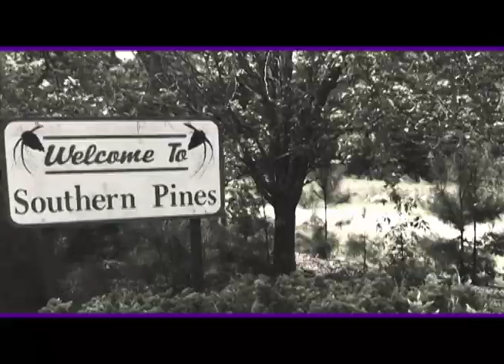No Subliminal ft Kodac and Skrilla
I'm a upcoming Hip-Hop artist with talent and with the help of a strong camp the world will understand it too. It's allot of talent in Moore County Southern Pines NC all we need is that 1 big opportunity so if your willing to give me a chance you wouldn't be disappointed.

Follow me @kodac910